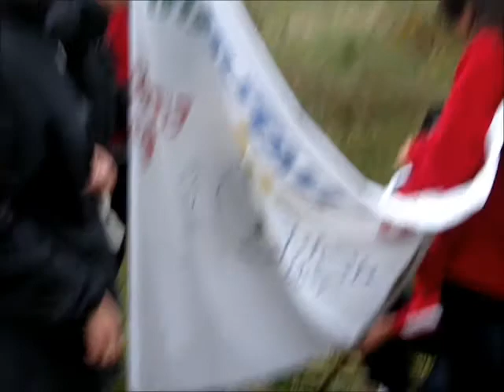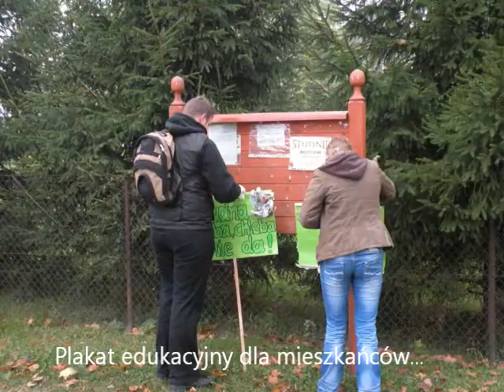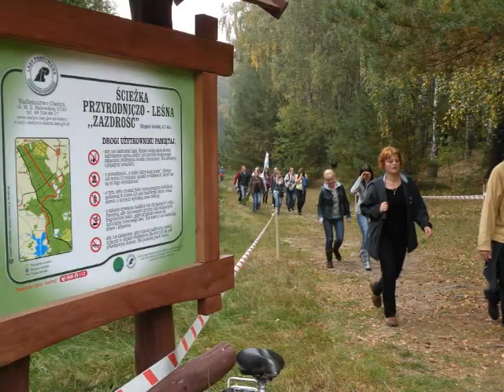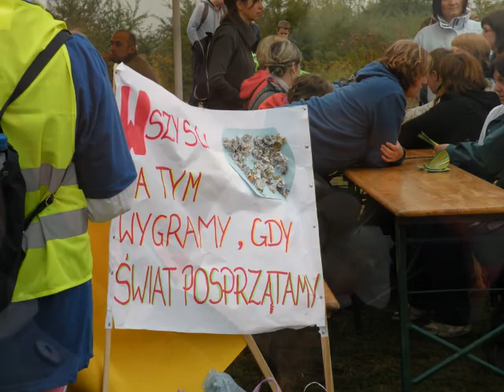Cud natury mamy, więc o niego dbamy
Akcja studentów ekonomii WSIiE TWP w Olsztynie ph. "Cud natury mamy i o niego dbamy", 1 października 2011. Sprzątanie fragmentu Puszczy Napiwodzko-Ramuckiej oraz brzegów Jeziora Bartążek. Spotkanie na festynia nad Jeziorem Kielarskim. Edukacja ekologiczna w terenie w formie projektu. Niekonwencjonalna inauguracja roku akademickiego.